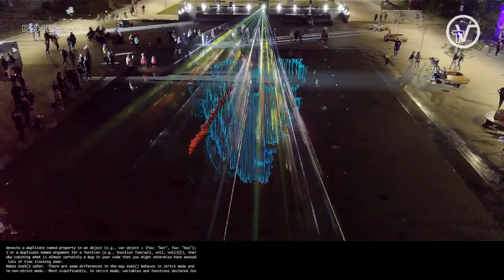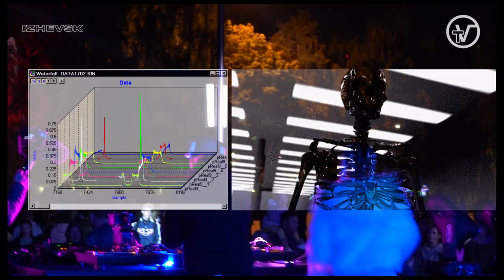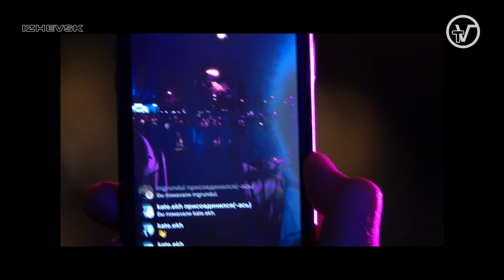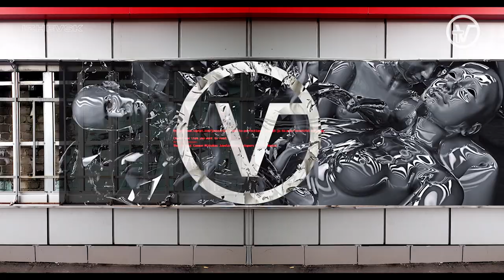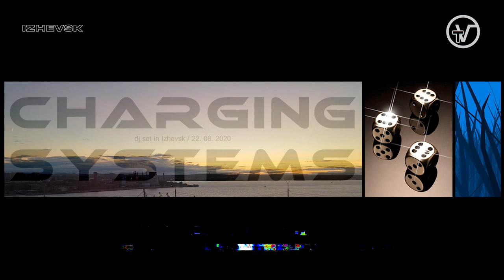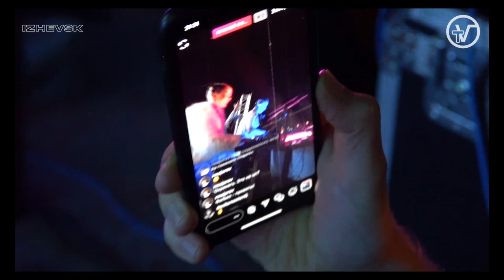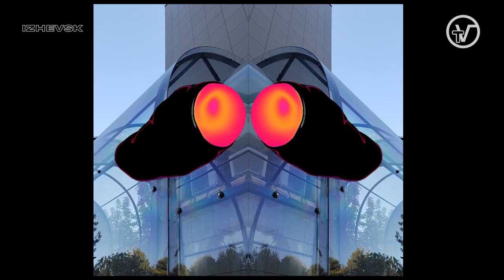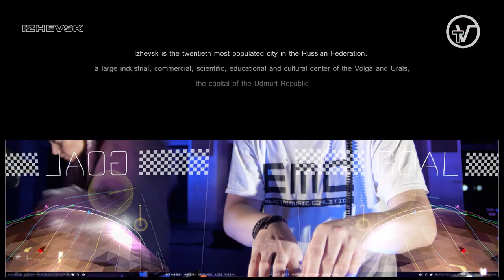Izhitsa TV | CHARGING SYSTEMS | ELECTRO DJ SET IN IZHEVSK | 22.08.2020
Izhitsa Electronix presents a series of excellent DJ performances for Izhitsa TV's YouTube music channel.

The first release of the series was a DJ performance by Charging Systems in Izhevsk.  In this absolutely crazy period for the whole planet and the electronic scene caused by the COVID-19 epidemic.

22 Aug 2020, in Izhevsk lockdown led to the closure of all the clubs and the cancellation of all electronic big concerts, as well as worldwide.  On this day in Russia is celebrated - Flag Day.  And the Administration of the head of the Udmurt Republic allowed us to arrange this little electrical madness right on the central festive square in Izhevsk.

We express our great thanks and gratitude to all musicians and labels whose vinyl records have been set.

00:25 | DREAMSTALKER - JUST LISTEN | russian voice intro

03:12 | JAMES SHINRA - NEBULA | ANALOGICAL FORCE

07:20 | ROEL FUNKEN - LEWTON | ANALOGICAL FORCE

09:52 | SCAN ONE - SMOKE MACHINE | ANALOGICAL FORCE

14:10 | JAMES SHINRA - RUNN | ANALOGICAL FORCE

19:06 | PYE CORNER AUDIO - GREENPOINT HANGOVER | ANALOGICAL FORCE

23:50 | PYE CORNER AUDIO - GREENPOINT HANGOVER | MORPHOLOGY remix | ANALOGICAL FORCE

28:38 | SHINRA - ANXSRV | ANALOGICAL FORCE

33:51 | MICROLITH - ANOTHER WAY | ANALOGICAL FORCE

37:38 | SILICON SCALLY - FERVIDIUM | ELECTRIX RECORDS

43:05 | BLASTROMEN - LOAD RELOAD | DOMINANCE ELECTRICITY

48:01 | BLASTROMEN - SIGNALS | DOMINANCE ELECTRICITY

55:22 | BLASTROMEN - INFILTRATOR UNIT | DOMINANCE ELECTRICITY

We express our great thanks to the ELECTROSHOP vinyl records store in Russia.Which belongs to the owner of EMC records - DJ NEURO.

SNEAKERBOX stores kindly provided us with their stores for selling IZHITSA ELECTRONIX merchandise.

All team of Izhitsa Electronix !
To all world community of independent and underground electronic music !

Studios of Ernest Khusnutdinov for the magnificent video film you are watching now!